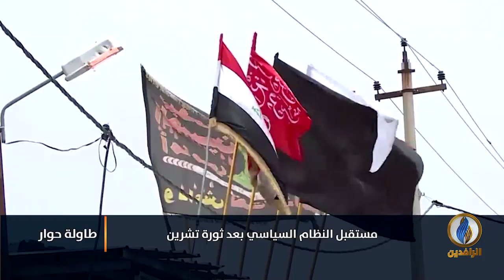طاولة_حوار | مستقبل النظام في العراق بعد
ضيوف الحلقة:
الدكتور رافع الفلاحي - كاتب وباحث سياسي
الدكتور فالح الخطاب - كاتب وباحث سياسي
الدكتور ثامر العلواني -  هيئة علماء المسلمين

تقديم:
ماجد الجميلي